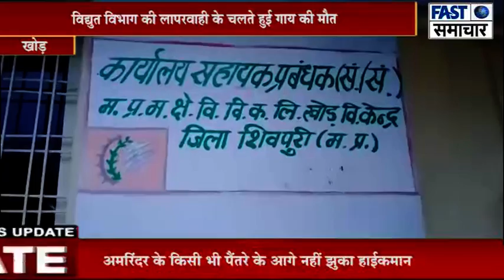खोड़/विद्युत विभाग की लापरवाही के चलते हुई गाय की मौत